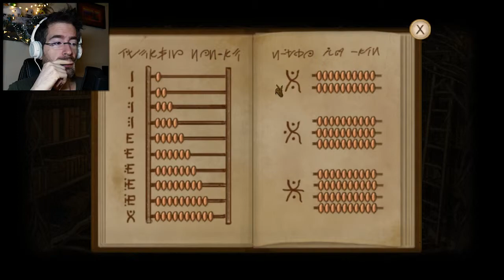FALLAIT PAS ME JETER !! | Fran Bow #12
Le plus talentueux des danseurs nous montre ses talents. On va voir jusqu’où il peut aller héhéhé.